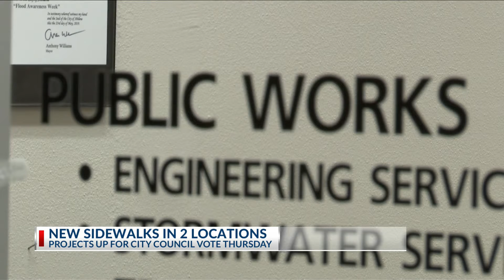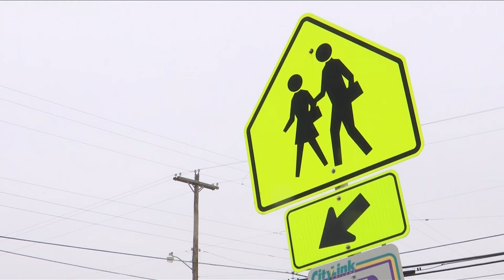Sidewalks could be coming to S.14th and Old Anson road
City council will meet Thursday the 13th. Among the topics discussed will be the possible addition of 5 foot wide sidewalks from Pioneer to Barrow on South 14th street, and from West Stamford street to Ambler avenue running down Old Anson Road.